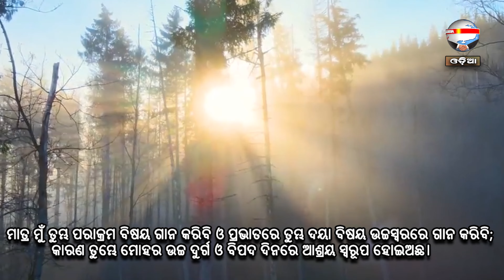ଦାନର ବିଜ୍ଞାପନ | ନୂଆ ସକାଳର ଆଶା | REV. NIRANJAN TURUK | SAMPARK INDIA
Thought of the day: ଦାନର ବିଜ୍ଞାପନ
ମାଥିଉ ୬:୧-୪
ଲୋକ ଦେଖାଇବା ପାଇଁ ସେମାନଙ୍କ ସାକ୍ଷାତରେ ଯେପରି ଧର୍ମକର୍ମ ନ କର, ଏଥିପାଇଁ ତୁମ୍ଭେମାନେ ସାବଧାନ ହୋଇଥାଅ, ନୋହିଲେ ତୁମ୍ଭମାନଙ୍କ ସ୍ଵର୍ଗସ୍ଥ ପିତାଙ୍କ ନିକଟରେ ତୁମ୍ଭମାନଙ୍କର ପୁରସ୍କାର ନାହିଁ। ଏଣୁ ଦାନ କରିବା ସମୟରେ କପଟୀମାନଙ୍କ ପରି ନିଜ ସମ୍ମୁଖରେ ତୂରୀ ବଜାଅ ନାହିଁ; ସେମାନେ ଲୋକମାନଙ୍କଠାରୁ ଗୌରବ ପାଇବା ପାଇଁ ସମାଜଗୃହରେ ଓ ଦାଣ୍ତରେ ସେ ପ୍ରକାର କରନ୍ତି।
ମୁଁ ତୁମ୍ଭମାନଙ୍କୁ ସତ୍ୟ କହୁଅଛି, ସେମାନେ ଆପଣା ଆପଣା ପୁରସ୍କାର ପାଇଅଛନ୍ତି। କିନ୍ତୁ ତୁମ୍ଭେ ଦାନ କରିବା ସମୟରେ ତୁମ୍ଭର ଦକ୍ଷିଣ ହସ୍ତ କଅଣ କରୁଅଛି, ତାହା ତୁମ୍ଭର ବାମ ହସ୍ତ ନ ଜାଣୁ, ଯେପରି ତୁମ୍ଭର ଦାନ ଗୋପନରେ ହେବ, ଆଉ ତୁମ୍ଭର ପିତା ଯେ ଗୋପନରେ ଦେଖନ୍ତି, ସେ ତୁମ୍ଭକୁ ଫଳ ଦେବେ।